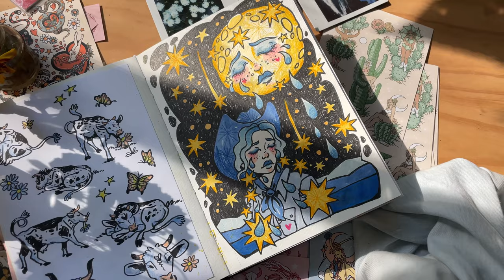Draw with me • Cowgirls, crabs & coastal wanderings • How life influences art •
This one is another little scrapbook of recent drawing processes, some coastal wanderings and a whole lot of crustacean clips. Also a little bit of thinking about how our lives influence our art, and how we can use creativity to translate and process our experiences and find a little space.